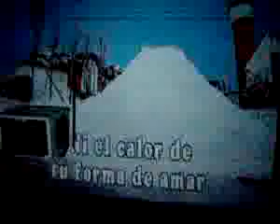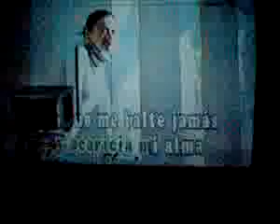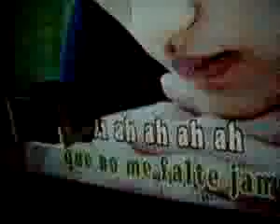ML 11528464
Video Migrado